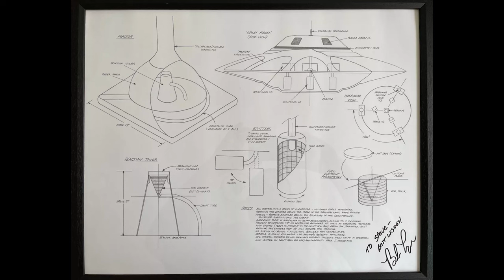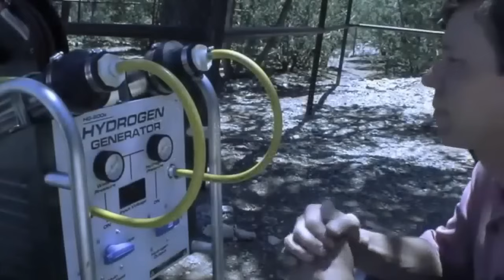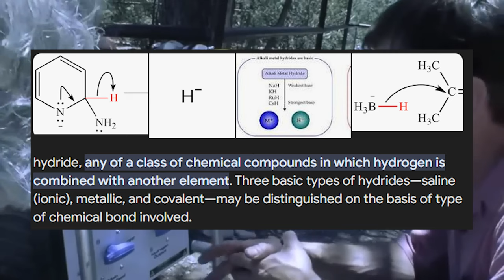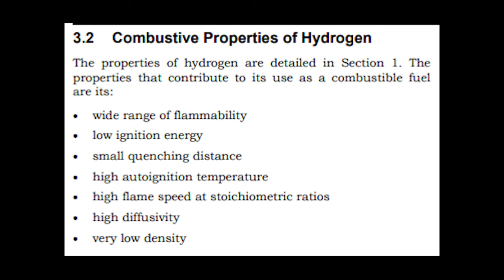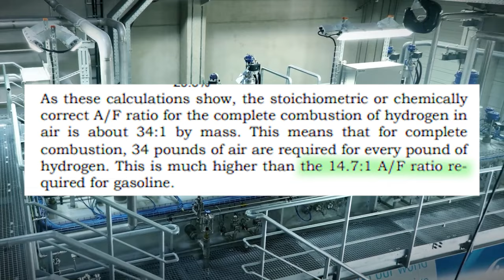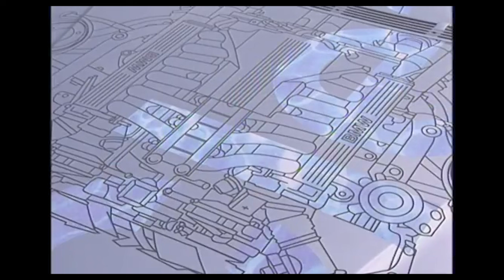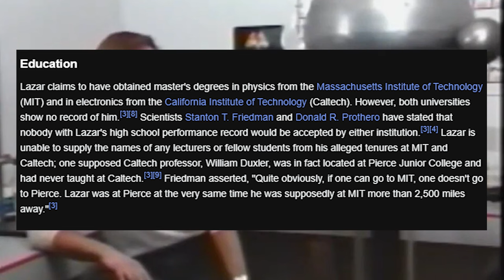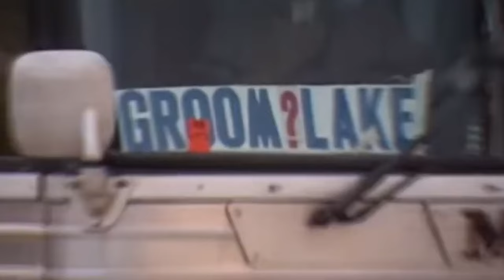Did Bob Lazar REALLY Build a Water-Powered Supercar?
In the world of conspiracies, the name Bob lazar is well known, but this is an automotive channel, so you guys watching might not know who he is, also why would I be making a video on him, well its simple. He apparently built a corvette that could run on water, and in this video we will be exploring the car, the technology and the man behind it all. So, let’s start with the man. Who is Bob Lazar?